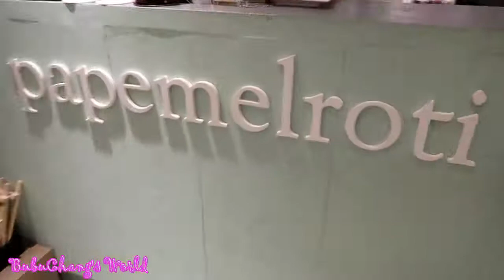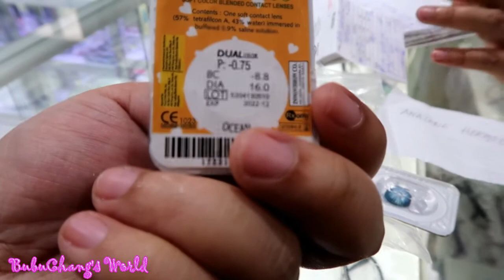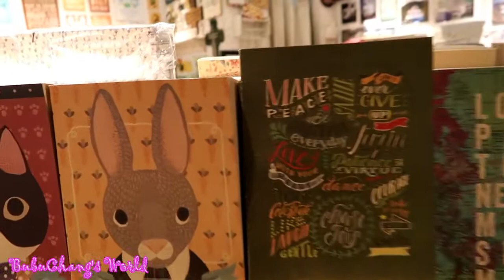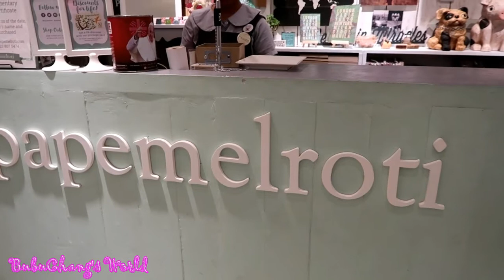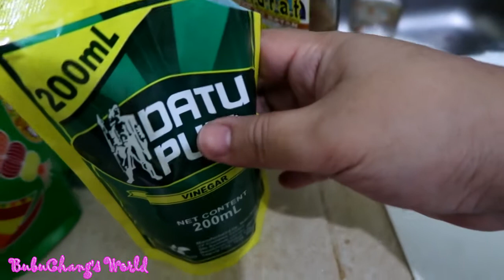Youtube Backdraft Ideas , Shadow Boxing, Isdang Paksiw Recipe - Vlog-#23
Hello Loves!!!

This is Vlog #23 :) In this Vlog, I wil be able to tour you guys sa na discover namin na store na punong puno ng mga magagandang items na pwedeng pang design at pwede maging backdraft idea sa pag ba vlog natin sa youtube. Shinare ko din dito ang recipe ni mama ko na paksiwng isda and most of all and shadow boxing ni Boy Pilas hahaha, enjoy mga loves :)